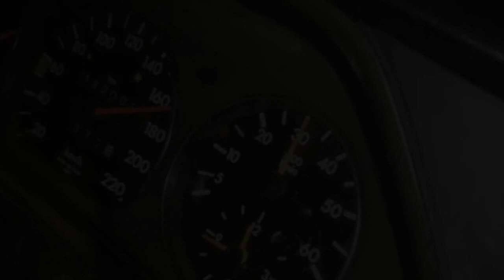O VERDADEIRO SLEEPER MERCEDES 190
➢ SWIFT/BIC: BBPIPTPL

Parcerias

●Azurite & Noughts - Your Eyes [Bass Rebels Release]